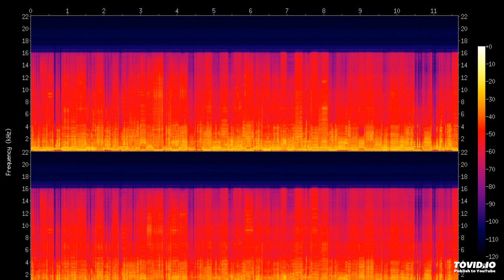Run Run To The Night (Dash Mix) S. Peak